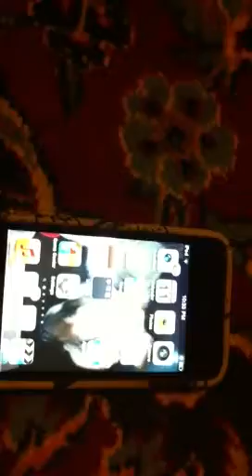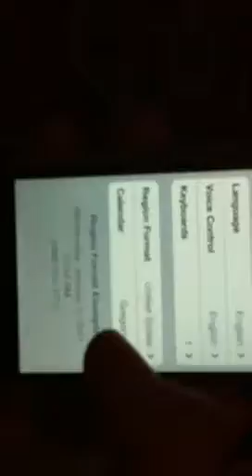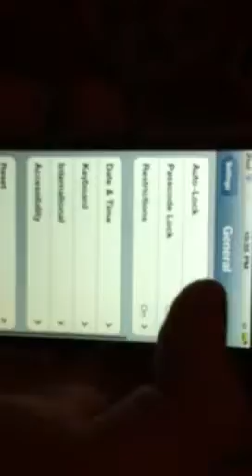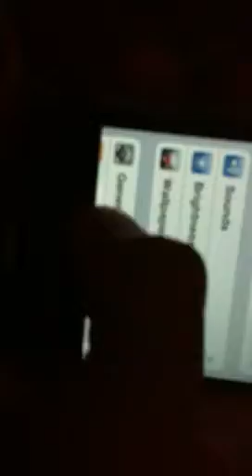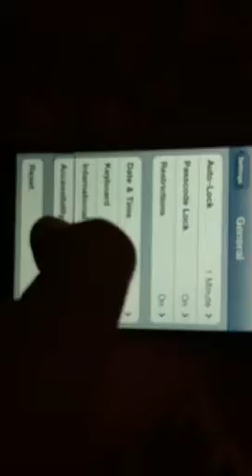How to turn voice over off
How to turn this off